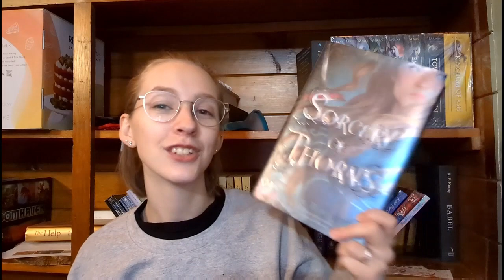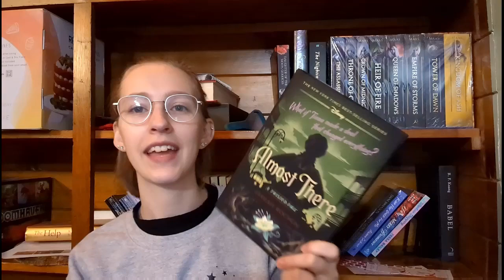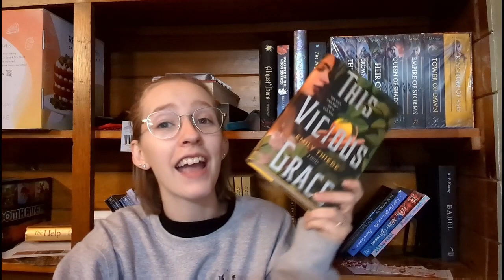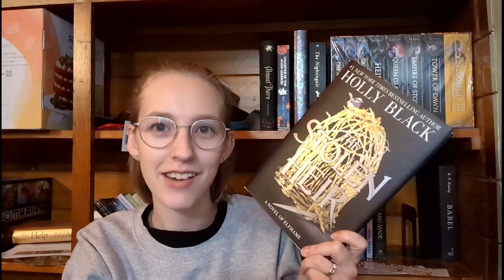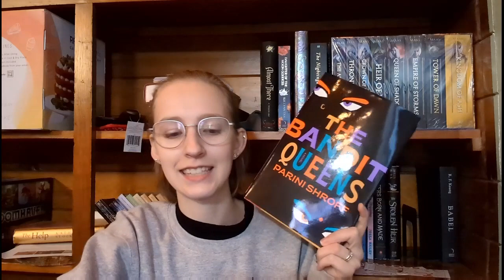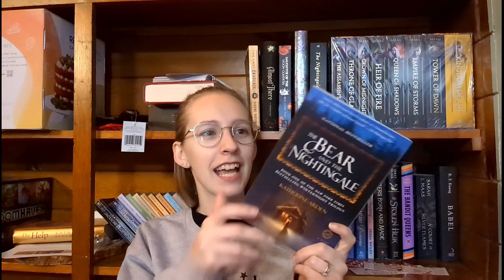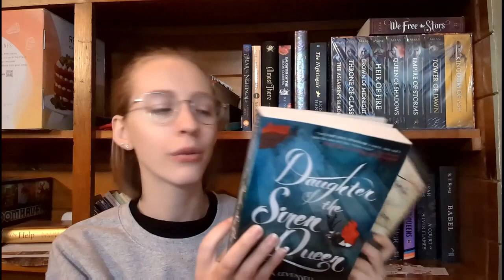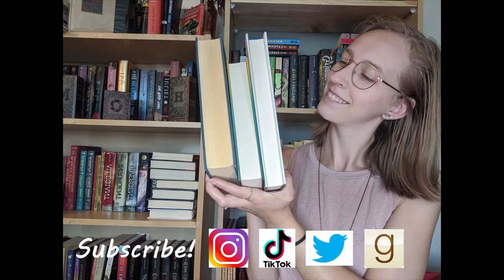Beginning of 2023 Book Haul | Part Two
Here is the second and final half to the book haul videos, I am so happy to finally have these done.
But I will say, there might be a spring haul coming soon as well...

Storygraph: lauraslillibrary
Goodreads: Laura's Lil Library